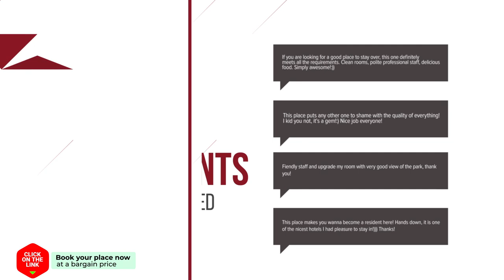Sankofa BnB hotel review | Hotels in Boxtel | Netherlands Hotels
Sankofa BnB hotel video review. Hotels in Boxtel, european 3 stars hotels.